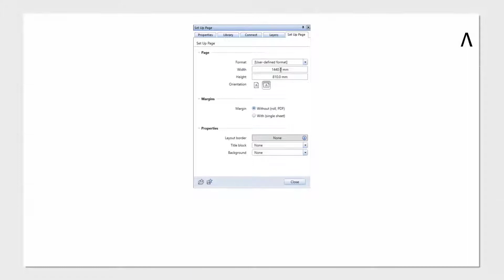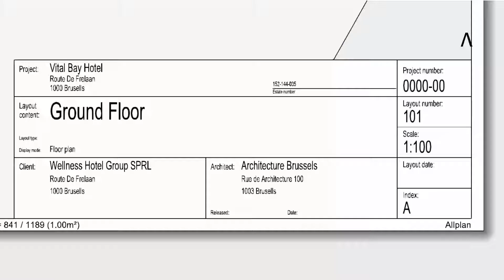Workflow di Architettura | Crea la documentazione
Crea facilmente le tavole nello stile di presentazione che più si adatta alle tue esigenze, come progetti schematici, planimetrie di presentazione, elaborati di costruzione o richieste di permesso.
Approfitta di strumenti veloci e intuitivi per una presentazione di alta qualità basata sul tuo modello di progetto.
Il cartiglio parametrico ti fa risparmiare tempo e ti aiuta nella redazione delle tavole.